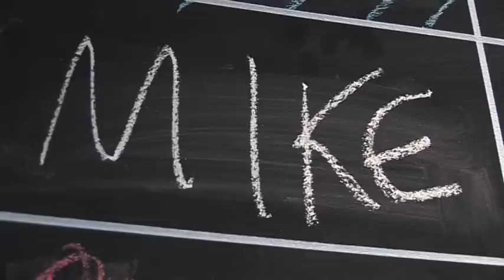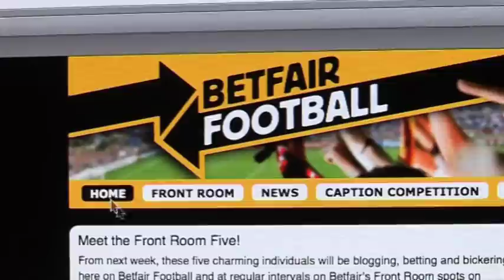Betfair Football: The Making of the Betfair Front Room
The Front Room is a season-long, unscripted campaign for Betfair Football, where real people - football fans banter - about football and betting at Betfair. They place bets and accumulators, or multiples. See the ideas for the campaign and behind the scenes footage.